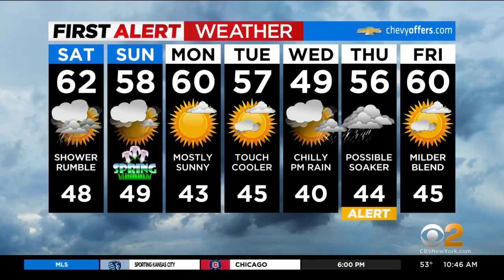Shop Local Saturday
Between local restaurants, shops and other attractions, Keyport is proud to have something for everyone. CBS2's John Elliott reports.